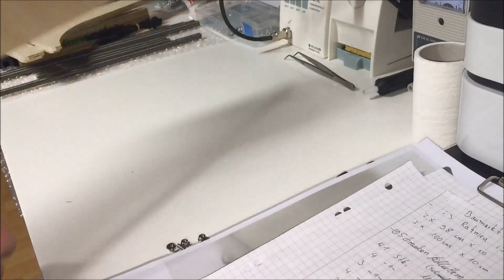Prusa i3 Rework Frame GTH Design 2016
Der Erste 3d Drucker^^